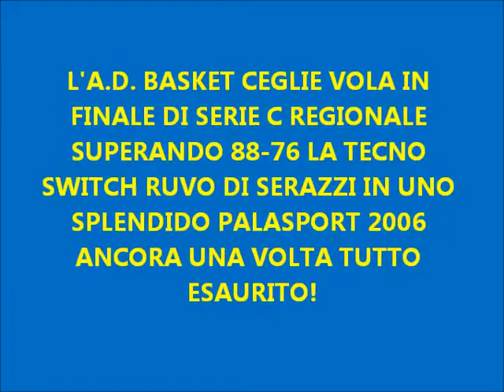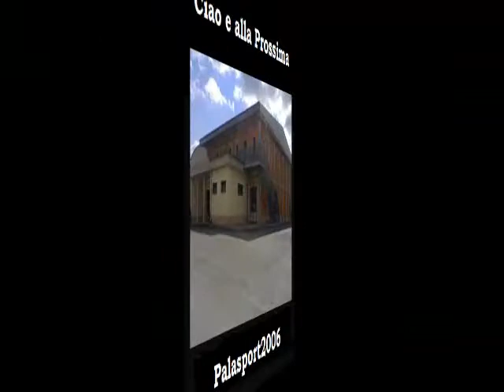L'A.D. BASKET CEGLIE VOLA IN FINALE DI SERIE C REGIONALE SUPERANDO 88-76 LA TECNO SWITCH RUVO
L'A.D. BASKET CEGLIE VOLA IN FINALE DI SERIE C REGIONALE SUPERANDO 88-76 LA TECNO SWITCH RUVO DI SERAZZI IN UNO SPLENDIDO PALASPORT 2006 ANCORA UNA VOLTA TUTTO ESAURITO!